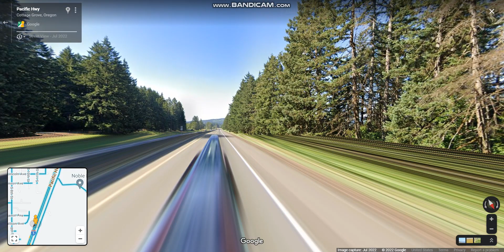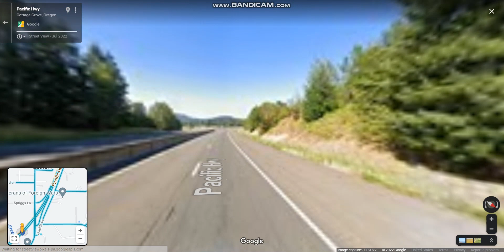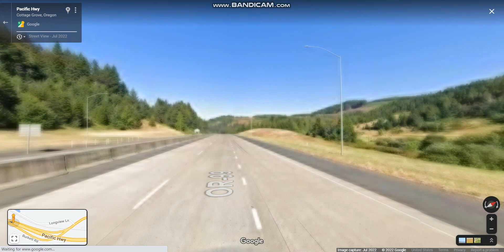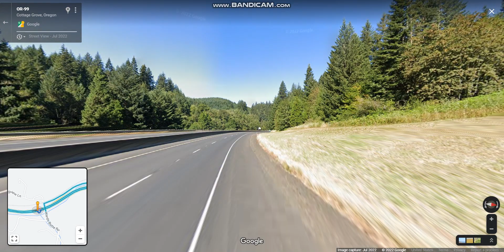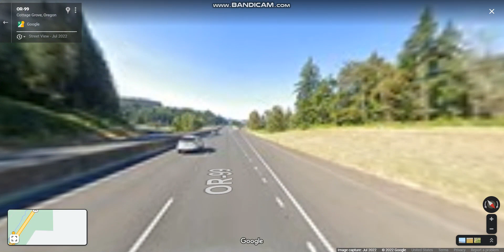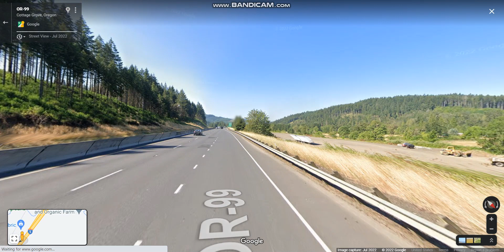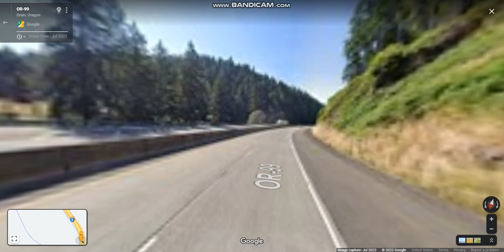Interstate 5 - Oregon (Exits 174 to 160) southbound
Interstate 5 travels west of the Cascade Mountains connecting the cities of Portland, Salem, Eugene, Medford in the Willamette Valley and across the northern Siskiyou Mountains.